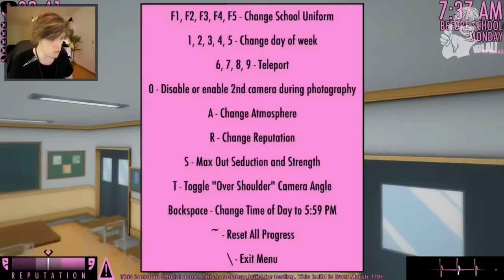Best of iBlali - Yandere Simulator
►Wenn euch das Video gefallen hat, würde ich mich über eine positive Bewertung freuen. Wenn ihr wollt könnt ihr euch in den Kommentaren Best ofs wünschen. Ich versuche alle Wünsche zu erfüllen. Konstruktive Kritik ist natürlich auch immer gerne gesehen. :)

►Skype: Janinesbestofs

►Musik im Intro: Sub.Sound - Start Again
►Intro gemacht von :